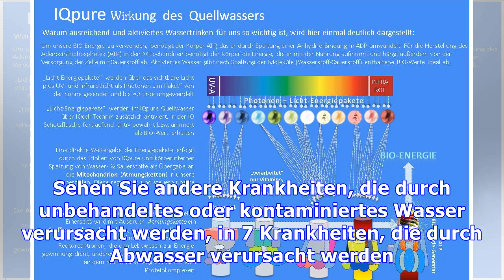Finden Sie heraus, was die möglichen Quellen von verunreinigtem Wasser sind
Der Konsum von Wasser, das mit Mikroorganismen kontaminiert ist, kann insbesondere bei Kindern innerhalb weniger Tage zu schweren Erkrankungen und sogar zum Tod führen. Überprüfen Sie hier einige Quellen von kontaminiertem Wasser, das heißt, nicht zum Verzehr geeignet. Flusswasser, Bach, See oder Teich. Wasserfall Wasser. Leitungswasser am Straßenrand. Regenwasser. Meerwasser. Poolwasser. Pfützen ...